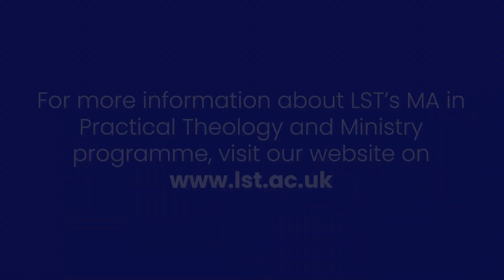Introducing LST's MA in Practical Theology and Ministry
Interested in taking the next step in your theological studies through practice-led teaching? Alistair Mckitterick, programme leader for the MA Practical Theology and Ministry, invites you to explore what this unique course offers.

The course focuses on the ministry of individuals and communities within contemporary society and is uniquely designed for:

🔹Church leaders looking to develop theologically-informed practice or ministry.

🔹Graduates in Theology or religion and wanting to spend a year preparing for Christian ministry.

🔹Graduates looking to secure foundational, practical and academic theology in preparation for research level study (MPhil/PhD)